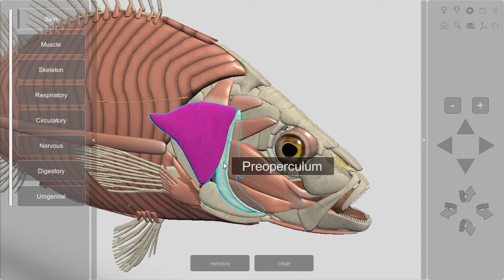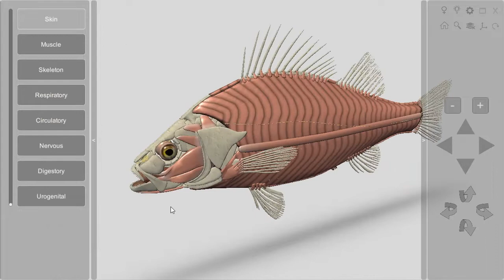3D Fish Anatomy for Desktop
The 3D Fish Anatomy software (desktop version) is an interactive model of a perch, a teleost fish. The software allows the visualization of details of internal and external anatomy of this ray-finned fish.

Available in Portuguese, English, Spanish and French.